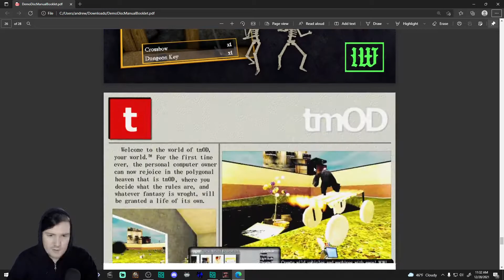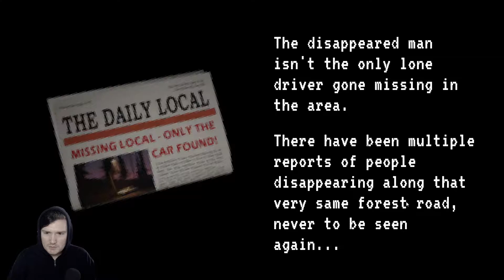Janitor Bleeds - PS1 Era Inspired Horror Game [I Hate Horror Games, Too Spooky]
I'm terrible with horror games. I jump way too easily. But, it must be done.
Also part of the Haunted PS1 Demo Disc 2021. I love this thing, its amazing.